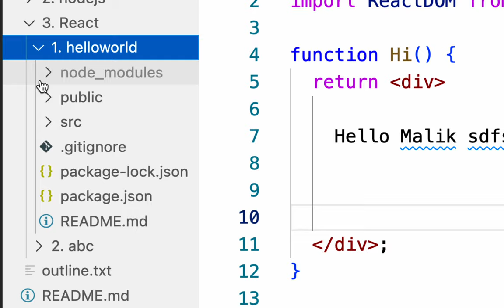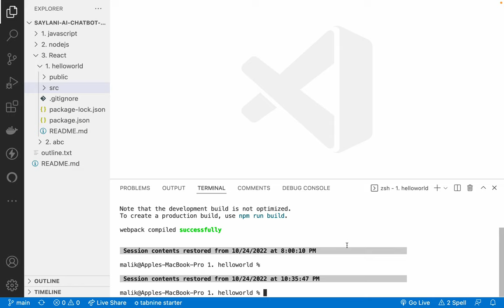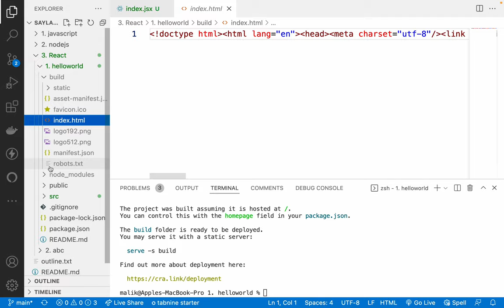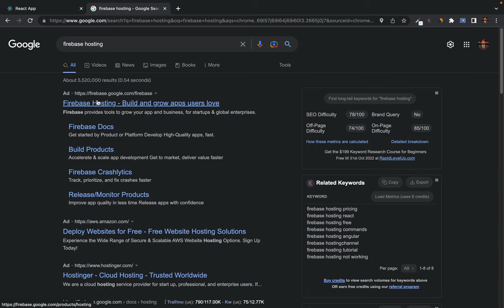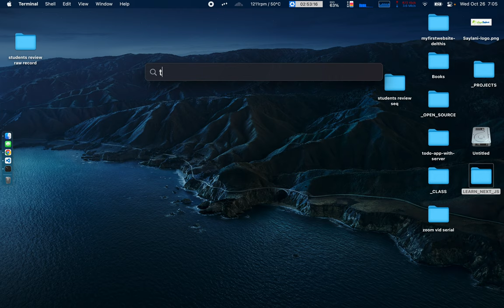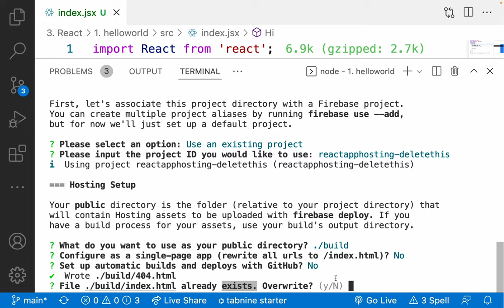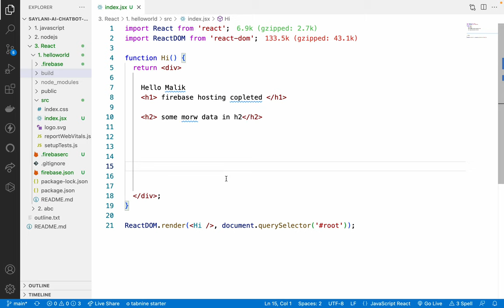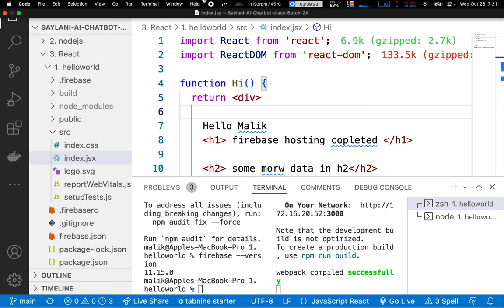42. Hosting React app on firebase hosting for free